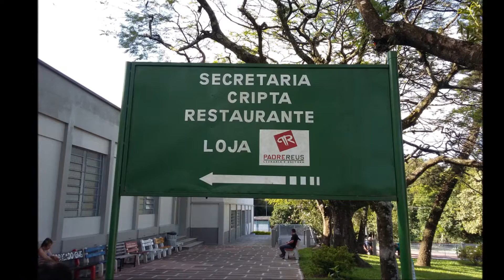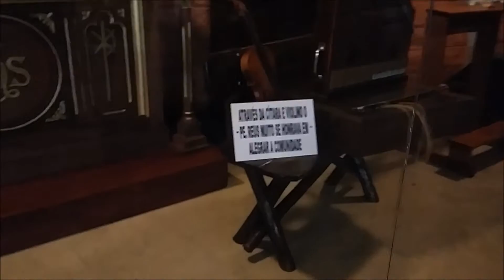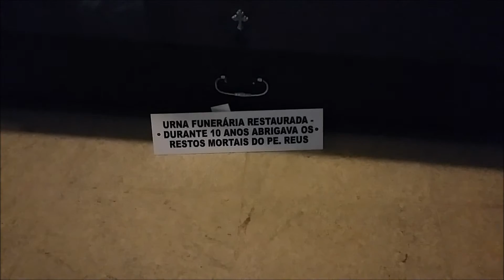Túmulo do Padre Reus - São Leopoldo - RS * Diário de Viagem